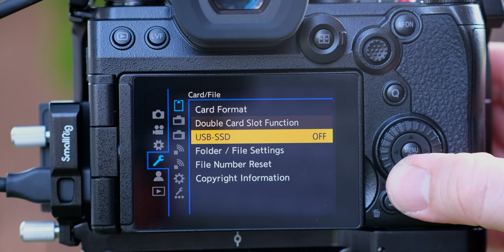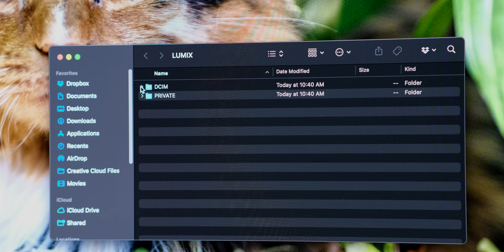Panasonic S5IIX SSD Recording with Sample Footage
Panasonic S5IIX SSD recording tutorial with sample footage shot in 6K Apple ProRes 422 HQ.
Samsung T7 Shield (1TB) SSd.
SmallRig Universal Clamp was used to mount the SSD.
ProCam Motion Camera Dolly used in the dolly shots.